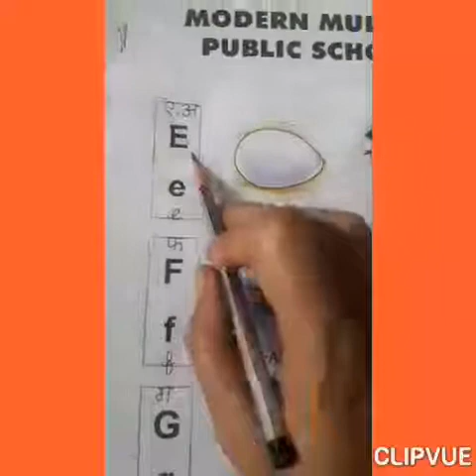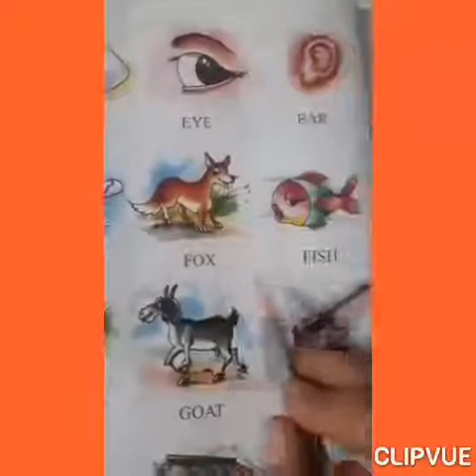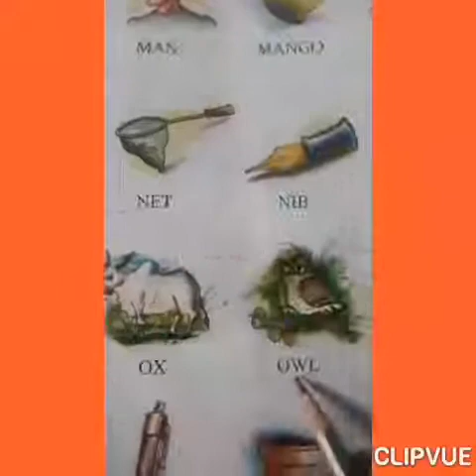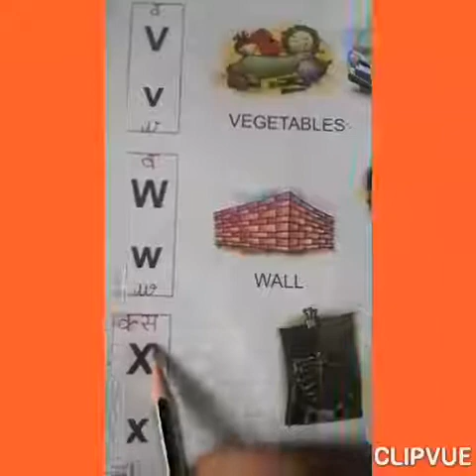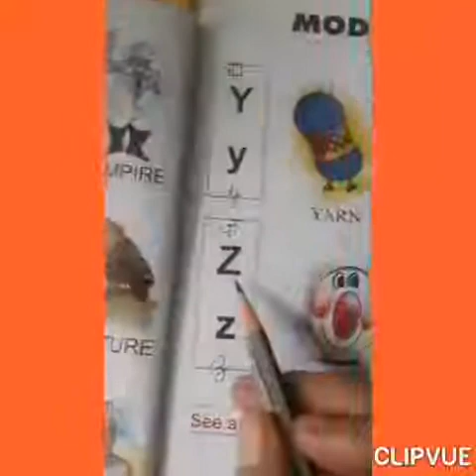PHONIC SOUND SONG Aa to Zz